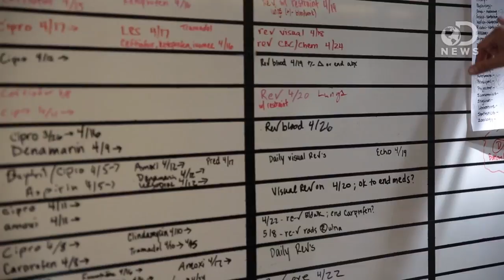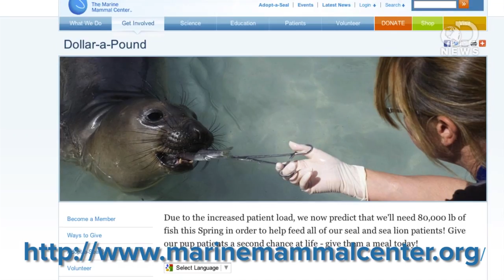Rescuing Baby Sea Lions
Anthony visits the Marine Mammal Center in Sausalito, California. He talks to marine biologists working to save dozens of baby sea lions who were found stranded on the shores of Southern California early this year.

"Sea Lion Strandings Climb, Scientists Stumped"

"This year, an unusually high number of sea lion pups have stranded on southern California's shores, overwhelming marine mammal rehab centers."

"Sea Lion Pupdate: Strandings May Be Ebbing"

"Weighing just over 20 pounds, a tiny sea lion washed ashore in Los Angeles County on January 25."

"Sea Lion Stranding Caused By Lack Of Food, But Why Remains A Mystery"

"In the wake of more than 1,000 nearly dead sea lions washing up on the shores of Southern California, researchers believe a shortage of food is causing the phenomenon, but they have yet to pinpoint exactly why it is happening."

DNews Live! Q&A Open Hangout